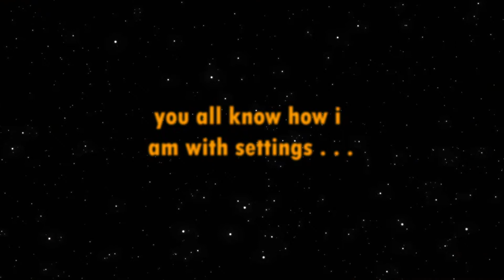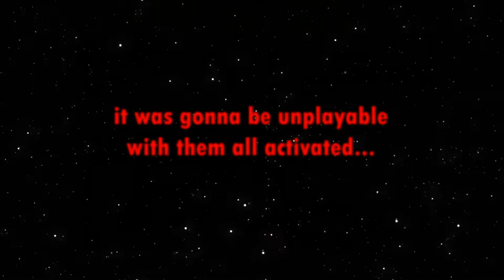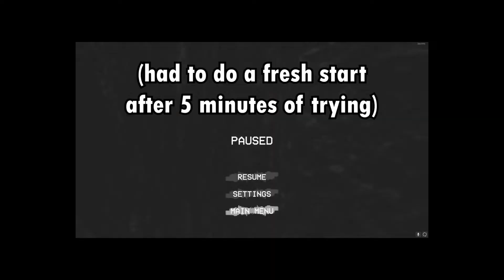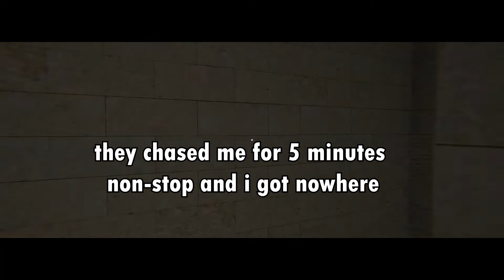This game shaved 12 DAYS off of my life span - The Backrooms: Survival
Backrooms: Survival is an early access game with on-going development, featuring numerous mechanics and atmosphere fitting the descriptions of a very well known fantasy; The backrooms. The goal is to survive each set of "floors" of numerous rooms containing secrets, scares, and creatures all looking to give you a colonoscopy with their fists.

You can find The Backrooms: Survival on steam for $4.99 and support them for more updates, unique features, as well as interesting experiences each playthrough. I say this because each level/floor is randomized, with different numbers of rooms, room placement/positioning, and level progression. You could be in the original backrooms one level, then immediately jump to level 5 when you find only one exit in your playthrough. There are many classes with their own perks to fit your playstyle, and a lore accurate yet fairly monitored amount of entities on each level.

There were two updates bringing new content to the title such as new weapons, new levels and enemies, and more unique features of growth.